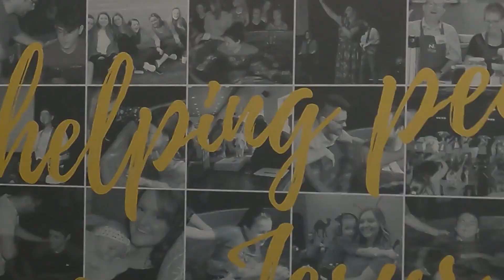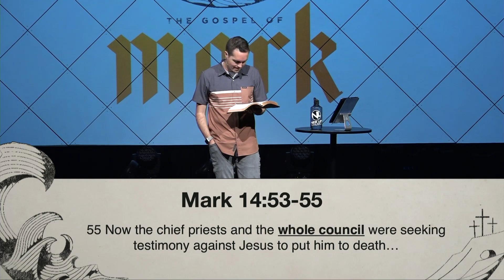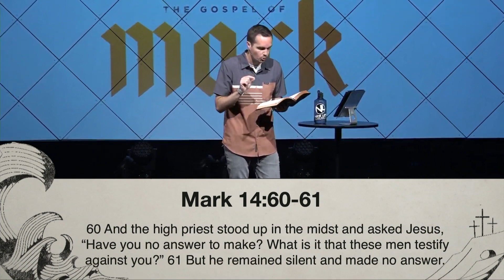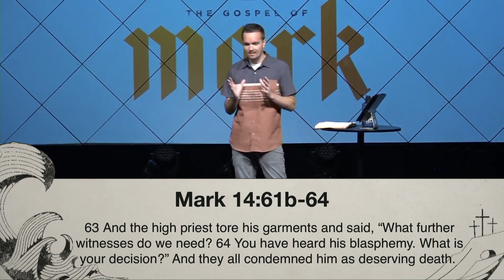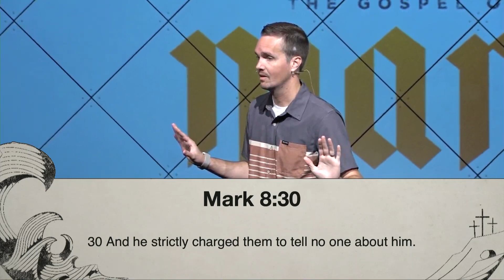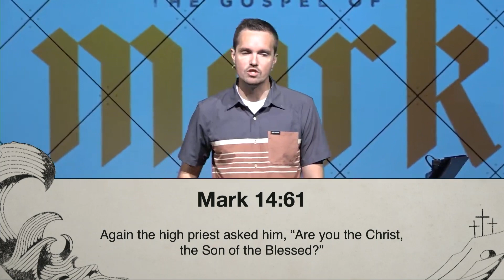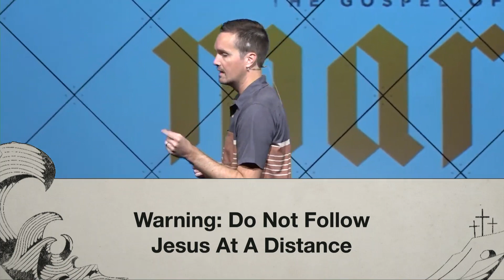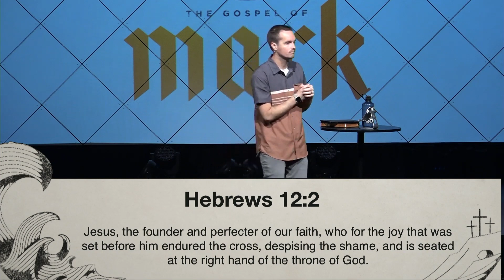The Trial of Jesus | Ryan Goeden | New Life Church | June 4, 2023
Lead Pastor Ryan Goeden continues our study in "Mark" by looking at Mark 14:53-65.

To support this ministry and help us continue to help people know Jesus better

Helping People Know Jesus Better - This is the vision of New Life Church, led by Pastor Ryan Goeden and based in Springfield, MO